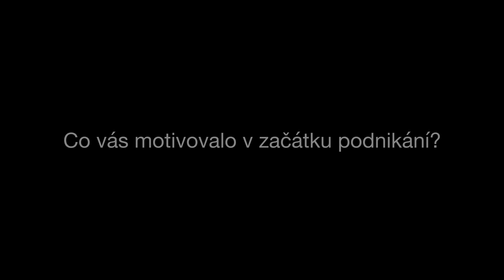Co vás motivovalo v začátku podnikání